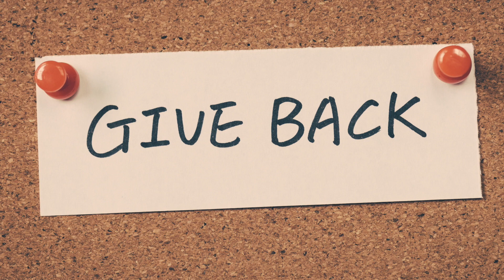VLOGMAS 2019 || Being Generous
Hi, I'm Lisa Marie! Welcome to Vlogmas 2019! In this video, Being Generous, I share ideas on how you can be generous to others. Giving to others in need is the perfect way to show your Christmas/Holiday spirit. By giving of yourself to others, you can live your best life at any age!

I make videos on staying relevant, understanding life from a mature perspective and embracing the aging process so YOU can live your best life at any age!

**If you like my videos, consider buying me a “coffee” to help support future content.

Thanks for taking this journey along side of me. The best is yet to come!! You are a Blessing to me!!